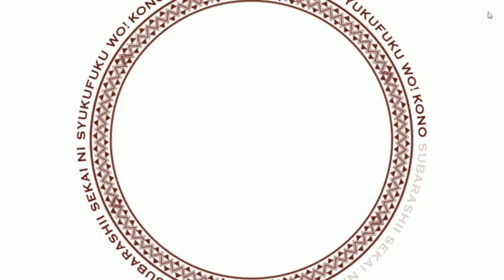CHIEF OF THE AXIS CHURCH! EPS 2 | ENG SUB - KONOFAN | Shasu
Cecily is facing a problem, where she must have achievements so she can live in the city of Axel. Will Cecily be able to get it?

Cast:
Kazuma: 《Jun Fukushima》
Aqua: 《Sora Amamiya》
Megumin: 《Rie Takahashi》
Darkness: 《Ai Kayano》
Cecily: 《Fairouz Ai》
Zesta: 《Yasunori Masutani》
Luna: 《Sayuri Hara》

End song
Bgm higurashi mei versi musicbox